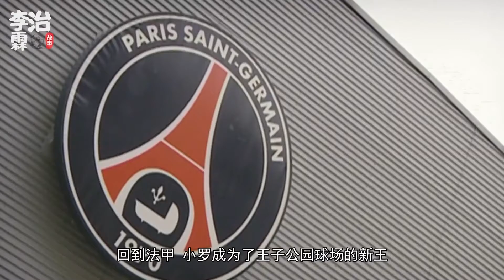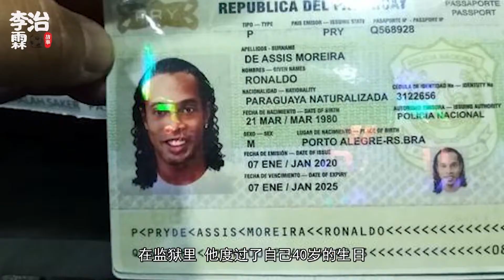足坛真神TOP：你可曾见过我的巅峰全盛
守门员：主要职责是守住球门，观察场上比赛变化情况，组织和指挥全队的攻守。
边后卫：主要负责防守对方的边锋或插人边锋位置的其他队员，并与中卫协同防守，相互补位，封锁直接进攻球门的去路。本队进攻时，也可伺机插上助阵，起边锋的作用。
中后卫：是防守的支柱，主要职责是防守球门前中央最危险的区域，制止对方射门，并与边后卫和另一中卫协同防守，相互补位，还应起到攻守组织和指挥的作用。
前卫：活动在锋线队员和卫线队员的中间地带，主要职责是控制中场，是防守的屏障，又是前沿攻击的纽带。进可以攻，退可以守，并能及时插上或远射，起到全队的核心作用。
中锋：主要职责是突破射门或插上接传中球射门。其次是通过交叉换位，左右策应，扰乱对方防线，为同伴创造插上、切入或射门的机会，是本队的“尖刀”和“射手”。由攻转守时是全队的第-道防线。
边锋：主要职责是从边路突破对方的防线，带球切人射门或底线传中或包抄射门。防守时要紧盯防守自己的边后卫，不让其自由助攻，并协助本方边后卫防守对方边锋。